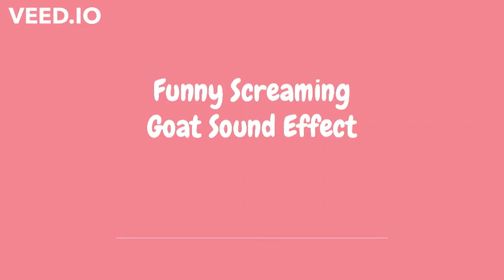Funny Screaming Goat Sound Effect